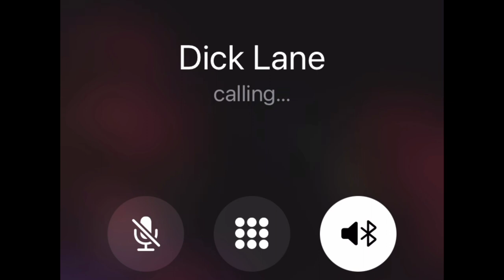AJP looks to defend Dick Lane against Devin Blaze